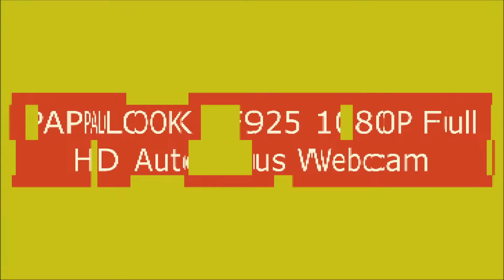PAPALOOK AF925 1080P Full HD Autofocus Webcam Review On Aliexpress 2021 - Best Webcam Under $50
(Paid Link)

2021 AutoFocus 1080p Webcam with Stereo Microphone, AF925 FHD USB Web Camera, for Streaming Online Class, Compatible with Zoom/Skype/Facetime/Teams, PC Mac Laptop Desktop

【HD Webcam 1080p Autofocus】
The papalook External Computer Webcam with a 2-megapixel CMOS features up to a 1080p resolution at 30fps. With a 7cm starting point and a nearly infinite range, the autofocus feature is able to ensure your videos are always sharp and crystal clear. Auto Focus can also be turned off in Windows/Mac App to set the camera to any focal distance as you like. The other fixed focus camera gives you blurry images if you are not within the range of camera pre-set focal distance.

【Webcam with Microphone】
 Great for webinars, video conferencing, live streaming, etc. The built-in Noise-canceling microphone reduces ambient noise to enhance the sound quality of your video. Even in noisy surroundings you can capture the sounds you want. Great for Zoom/Facetime/Video Calling/OBS/Twitch/ Facebook/YouTube/Conferencing/Gaming/Streaming/Recording/Online School.

【USB Webcam Plug and Play】
Works with USB 2.0, NO additional drivers required. Ready to use in less than 1 min with any compatible device. The convenient foldable design allows you to easily take it anywhere, and the 6.5 Inch (2 Meter) USB cord is long enough for any task. The mounting clip can be flexibly placed on any desktop/monitor/laptop/Chromebook/PC/smart TV/tripod.

【Widely Compatible & Multi Application】The papalook webcam is compatible with Multiple Operating Systems. The webcam can be compatible with the current popular video/meeting softwares. Compatible with Windows XP/7/8/10, Mac OS 10.6, Chrome OS 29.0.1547 or above, and more.

Best_Webcam_Under_$50